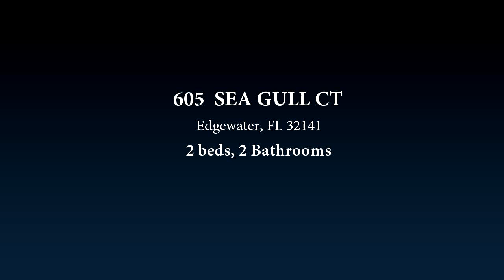605 SEA GULL CT, Edgewater, FL 32141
Leave your vacuum and lawnmower because you are not going to be doing that anymore!! Refurbished only two short years ago this beautiful two bedroom home is landscaped with gorgeous river rocks instead of grass and equipped with underground drainage. (It may have costed a pretty penny but you cant put a price on piece of mind when it comes to flooding. Parking will never be an issue with this oversized driveway and the cute front patio adds to the appeal of this house. Never vacuum again since brand new, beautiful tile and high end laminate wood flooring comprise every room of the house. Let the Roomba do the work while you relax enjoying your brand new HVAC system with 10 year transferable warranty. Not only is this home low maintenance but energy efficient too. If you havent experienced the beauty of sun tubes get ready to enjoy these treats. They allow maximum natural light like a skylight; however they give the impression of an actual light. These in conjunction with the double pained, argon filled, double insulated, hurricane proof, SOUND PROOF, french doors will keep the energy bill down and the noise out! On the other side of these completely awesome doors is your patio. Now this patio has a cement firewall and could be a third bedroom, an office or whatever your heart desires to do with this 187 square foot, double insulated space. The large bedrooms and upgraded bathrooms are a nice touch as well as the oversized two car garage. Whether you are just getting started, retired or a snow bird this turn key property is perfect for you.

Bedrooms: 2
Bathrooms: 2 Bathrooms
Square Feet: 2005
Price: $147,900

AlbertAmalfitano.keyes.com
03/06/2017 12:36:01 pm

Last modified: